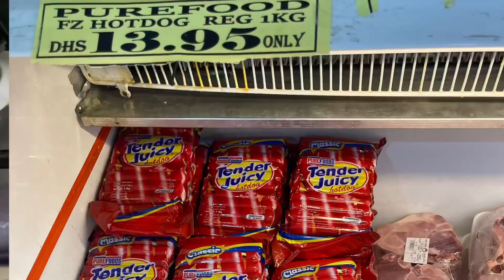PANCIT MIKI (egg noodles)